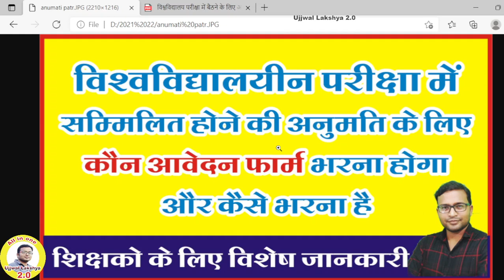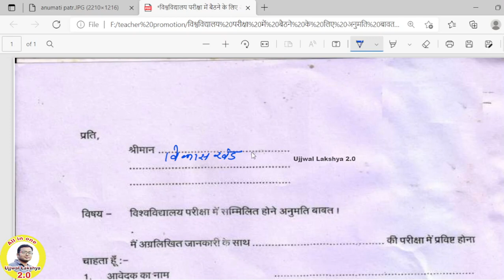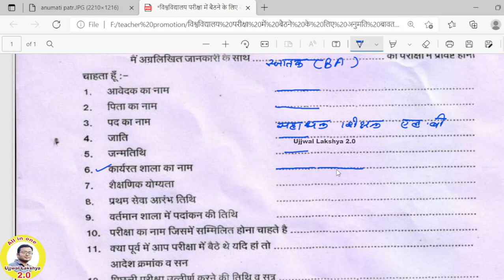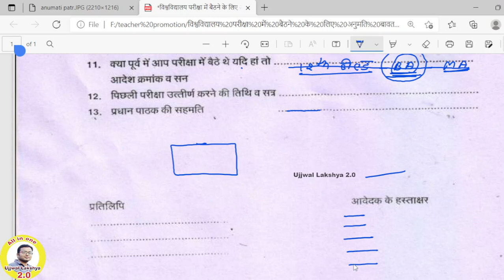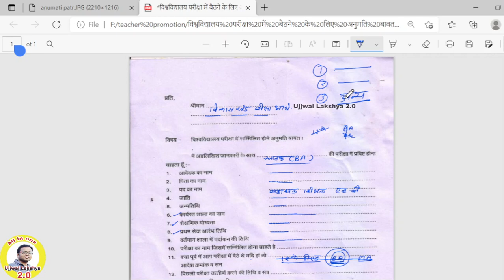विश्वविद्यालय परीक्षा में बैठने की अनुमति के लिए कौन सा आवेदन फार्म भरना होता है |Ujjwal Lakshya 2.0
Vishwavidyalay pariksha me baithne kee anumati ke liye kaun sa aavedan form bharna hota hai | ujjwal lakshya 2.0